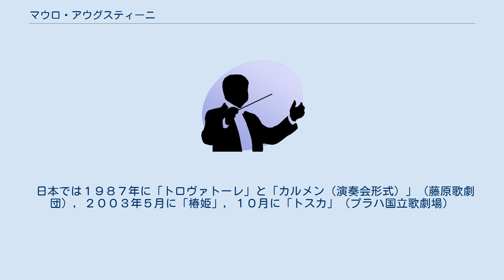マウロ・アウグスティーニ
マウロ・アウグスティーニ（イタリア語表記：Mauro Augustini）は、イタリア生まれのハイ・バリトン歌手。
マリオ・デル・モナコの最後の弟子であり、名オペラ歌手である。
また、後進の指導にも積極的で、特に身体を効率的に使って響かせる発声法の指導に定評があり、世界中で数多くの歌手を育てている。
 トレヴィーゾのトーティ・ダル・モンテ声楽コンクール優勝 「ガレッフィ」「バスティアニーニ」の両賞をパルマにて受賞，ミラノ・ヴェルディ音楽院のピエール－ミランダ・フェッラーロのクラスで学ぶための奨学金を得る ヴォーカル・テクニックをマリオ・デル・モナコに，演技・表現などをティート・ゴッビに師事し，またエンツァ・フェッラーリのもとでオペラを学ぶ 1978年5月サラゴサ（スペイン）にてジャコモ•プッチーニ 作曲 オペラ「トスカ」のスカルピア役でデビュー。
その後すぐにピストイアにて「トスカ」、コルテ・マラテスティアーナ・ディ・ファーノ （ペーザロ）とロヴィーゴにてルーナ伯爵「トロヴァトーレ」、トレヴィーゾのテアトロ・コムナーレ、パドヴァとロヴィーゴにてトニオ「道化師」を次々と歌い活躍をはじめる。
現在に至るまでヴェルディ・バリトン、ドラマティック・バリトンとして常に主要な役を各国の劇場で歌い、国際的に成功を収めている。
 日本では１９８７年に「トロヴァトーレ」と「カルメン（演奏会形式）」（藤原歌劇団），２００３年５月に「椿姫」，１０月に「トスカ」（プラハ国立歌劇場）